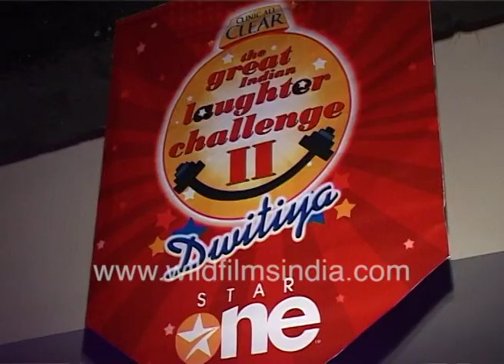Shekhar Suman and Sidhu at party for The Great Indian Laughter Challenge Dwitiya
Shekhar Suman attends a party for the launch of The Great Indian Laughter Challenge II Dwitiya. "Where are the people? Nobody turned up," he says.

Sidhu speaks on the occasion as well. The folks on stage seem to be clown around clumsily. Help us identify them.